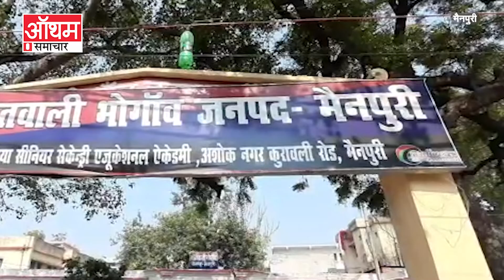मैनपुरी में छात्रा के साथ दुष्कर्म कर की हत्या | Mainpuri Rape | Murder | Uttar Pradesh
मैनपुरी के भोगांव थाना क्षेत्र में दुष्कर्म के बाद छात्रा की गला घोंटकर हत्या कर दी गई और उसका शव फांसी के फंदे पर लटका दिया गया। घटना की जानकारी मिलते ही एसपी पुलिस बल के साथ मौके पर पहुंच गए। डॉग स्क्वायड और फॉरेंसिक एक्सपर्ट की टीम भी बुला ली गई। पुलिस ने शव को कब्जे में लेकर पोस्टमार्टम के लिए भिजवाया है। घटना के बाद हत्यारोपी गांव से फरार हो गया है।

बीओ - मैनपुरी के भोगांव थाना क्षेत्र के एक गांव निवासी 19 वर्ष बीएससी द्वितीय वर्ष की छात्रा अपनी 15 वर्षीय बहन के साथ घर में थी। उसके पिता मैनपुरी और मां आगरा काम से गए थे। गाँव का ही निवासी 25 वर्षीय युवक पुष्पेंद्र लोधी पुत्र दिनेश सिंह लोधी घर में घुस आया और उसने छात्रा को बंधक बनाकर उसके साथ दुष्कर्म किया। आरोप है कि छात्रा ने शिकायत करने की धमकी दी तो उसने छात्रा के साथ मारपीट की और उसका गला घोंट दिया। जिससे उसकी मौत हो गई। हत्यारोपी ने उसका शव फांसी के फंदे पर लटका दिया और घर का दरवाजा बाहर से बंद कर भाग निकला। घटना के बाद मृतका की छोटी बहन ने शोर मचाकर घर का दरवाजा खुलवाया और लोगों को घटना की जानकारी दी। सूचना के बाद मौके पर पुलिस अधीक्षक कमलेश दीक्षित भारी पुलिस बल के साथ पहुंच गए और मामले की गहनता से जांच करने के साथ जल्द आरोपी की गिरफ्तारी के निर्देश थाना पुलिस को दिए हैं।

ब्यूरो रिपोर्ट - आमिर अली,
जनपद - मैनपुरी
बाईट - कमलेश दीक्षित एसपी मैनपुरी

Outhum News Channel:
हर खबर को एक नए अंदाज में हम पहुंचाएंगे आपके पास। बात चाहे फिल्म की हो,  जिक्र चाहे राजनीति का हो, खबर चाहे मनोरंजन जगत की हो,  हर खबर पर हमारी पैनी नजर है। Outhum News के जरिए हमारी यही कोशिश है कि हम आप तक सही और सटीक खबर पहुंचा सके।

आज कल जिस तरीके से बड़े चैनलों ने खबरों को सिर्फ टीआरपी का जरिया बनाया जा रहा है…खबरों में नमक मसाला लगा कर उसे गलत तरीके से जनता के आगे पेश किया जा रहा है…..उसे बदलना है….मीडिया के इस चेहरे को बदलने के लिए अब खुद ही लोगों को आगे आना होगा और जनता के बीच जाना होगा। जनता के पास सही और सटीक जानकारी पहुंचाने के लिए Outhum News हमारी पहली कोशिश है….आपसे हमारा बस यहीं अनुरोध है, कि हमारी इस कोशिश में हमारा साथ दें।

लाइव खबरों एवं ब्रेकिंग न्यूज के लिए बने रहें Outhum News  के साथ।